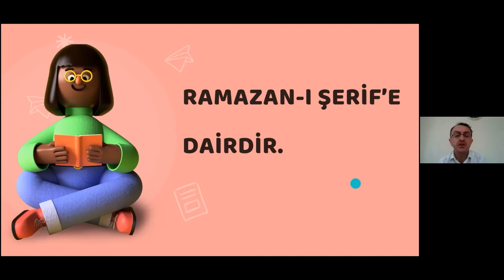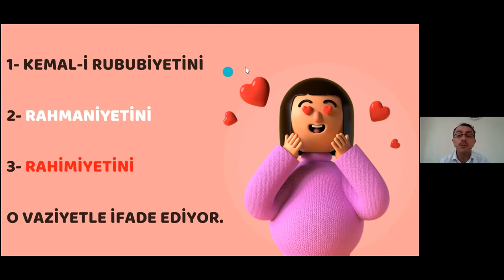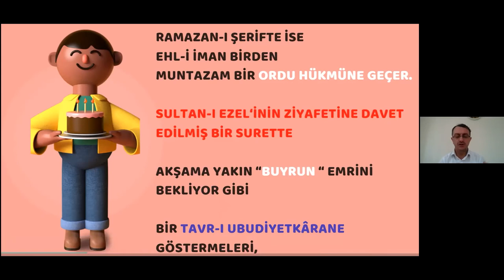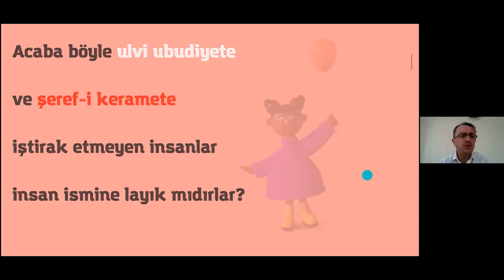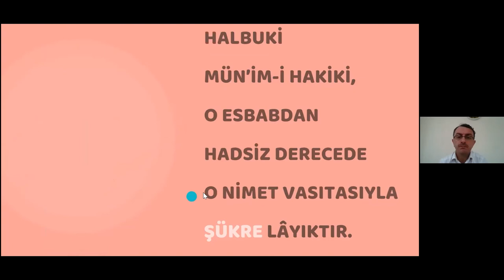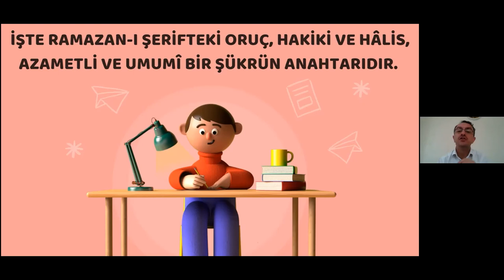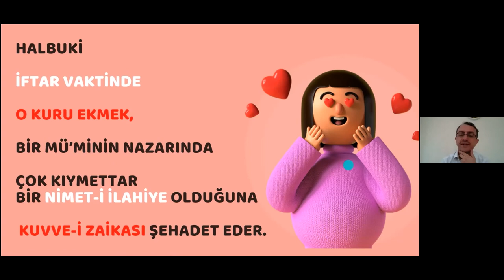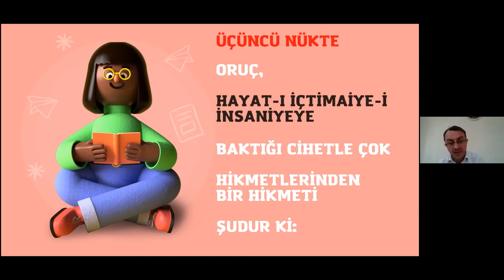RAMAZANA DAİR | ALİ OFLU